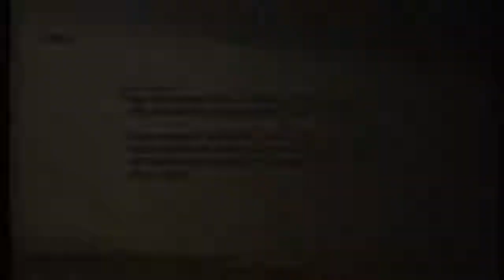Final Fantasy XII: The Zodiac Age - Diabolos Hunt (Orchestral Soundtrack) PS4